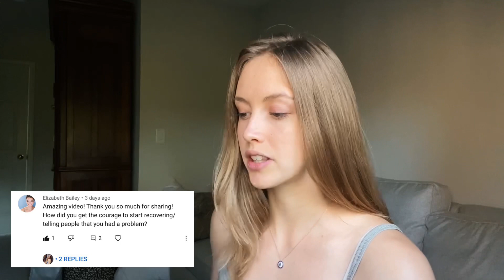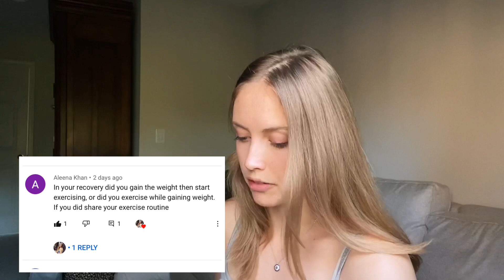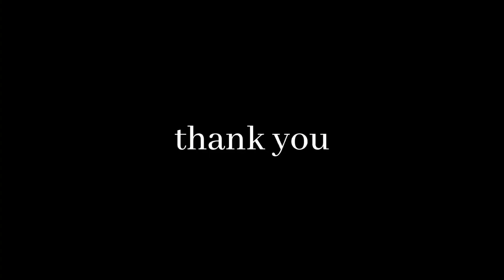Q&A: ED RECOVERY, Body Image & Balance with Intuitive Eating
Answering all your questions! I hope sharing my experience can offer you some comfort in your journey🤍 reminder you are loved and not alone.

Time Stamps!
ED RECOVERY: 1:39
HEALTH & BALANCE: 5:40
QUESTIONS FROM INSTAGRAM: 12:12